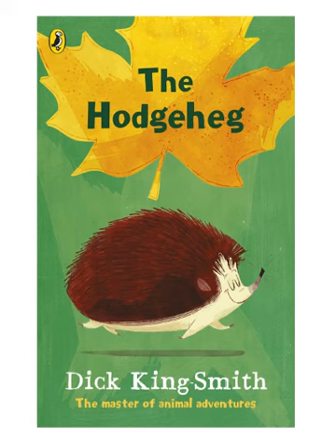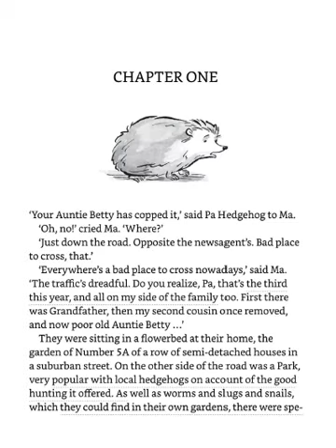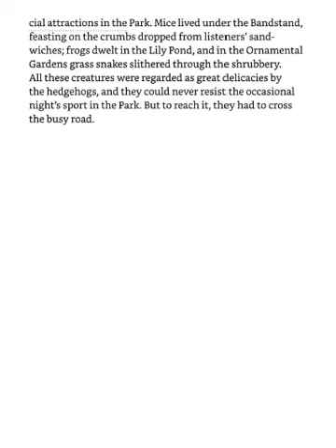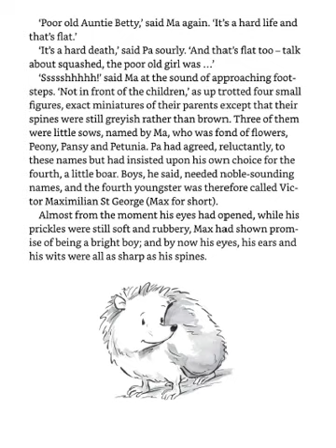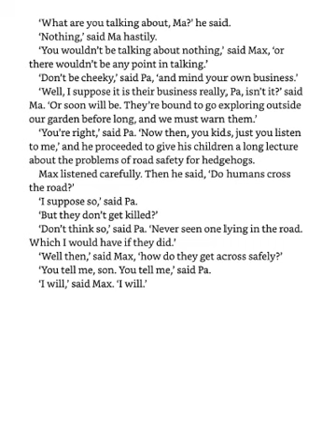27 01 21 Reading Y2